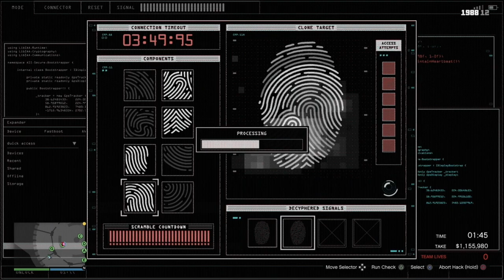Yung Ancestors Casino Heist | 2 Player Diamonds | $3,085,964 | High Buyer | 14:17 Elite Challenge